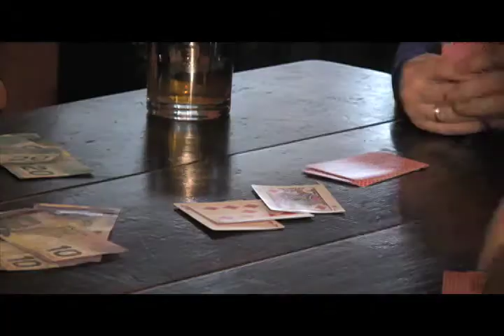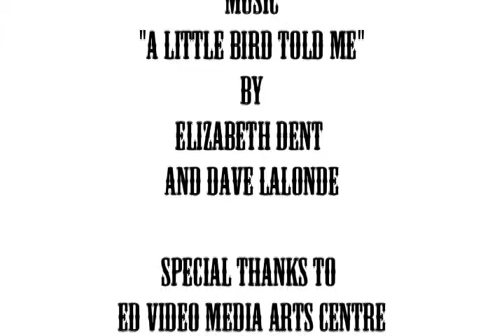The Partner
Sometimes card games can be dangerous. Things are not always what they seem, and with every victory there comes a defeat. The Partner is a short film made in response to  Ed Video's 2008 48 hour challenge.